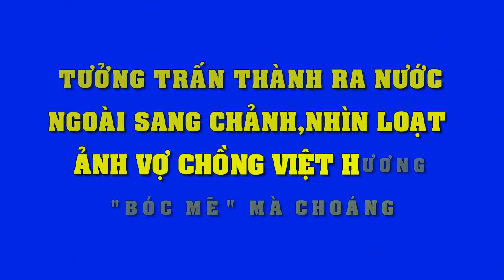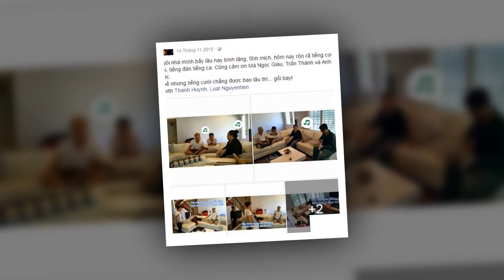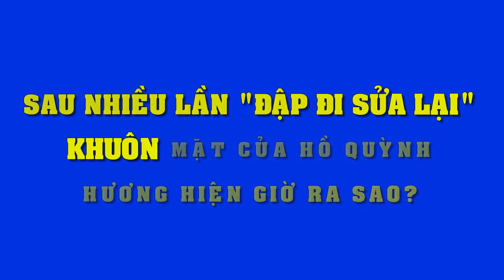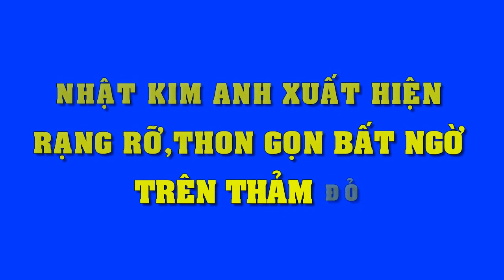Thấy Ngọc Lan đang trang điểm, chồng nói 1 câu khiến bà vợ nào cũng thấy ‘đắng lòng' - Tin Tức Sao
Thấy Ngọc Lan đang trang điểm, chồng nói 1 câu khiến bà vợ nào cũng thấy ‘đắng lòng'.